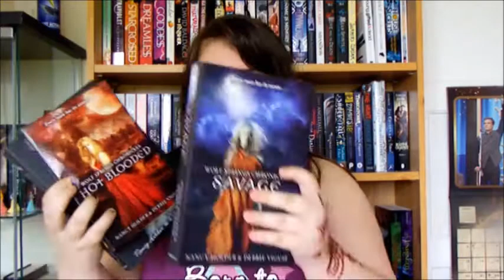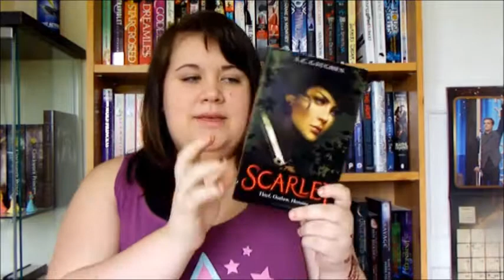April 2014 Book Haul